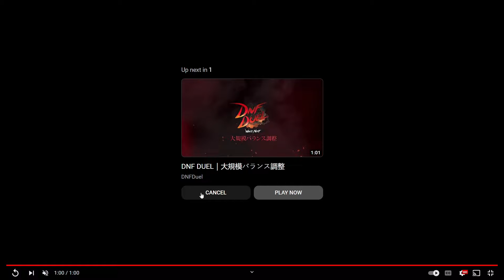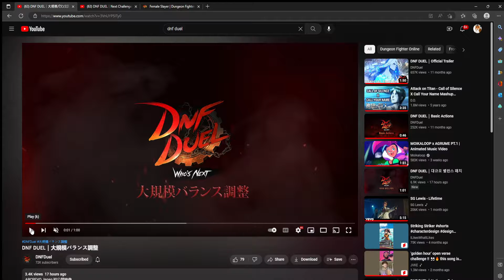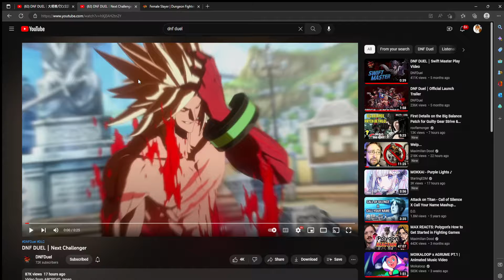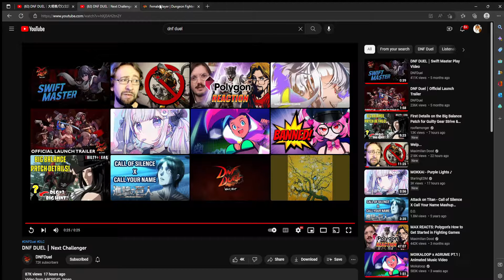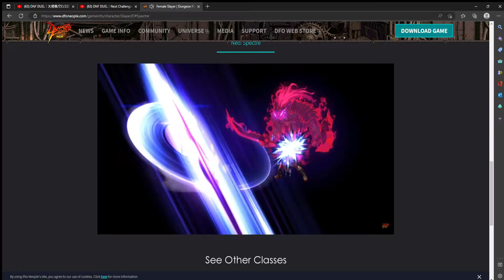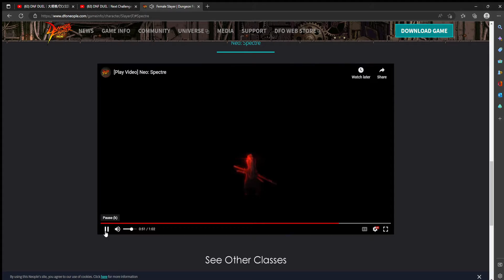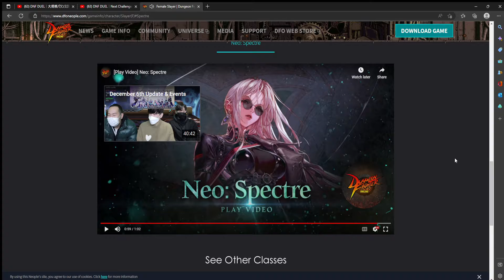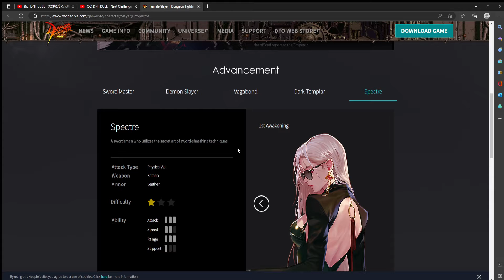More News DNF Duel reaction Trailer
Did not expect this, glad they decided to keep up with the game and now I'm excited to see what's next!

Song - Hopes and Dreams
Artist - Anamanaguch